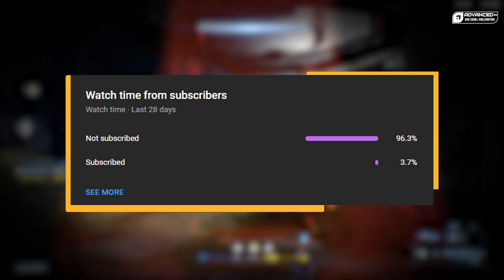You Have to See These Halo Infinite Forge Leaks!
I won't lie, I am kinda blown away by these Halo Infinite Forge leaks...